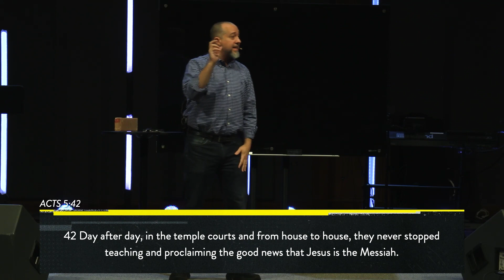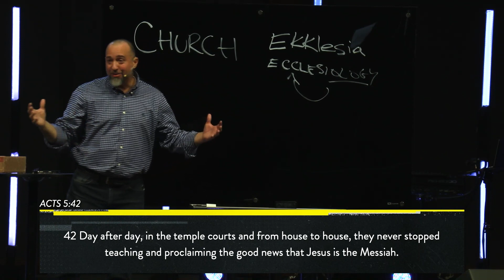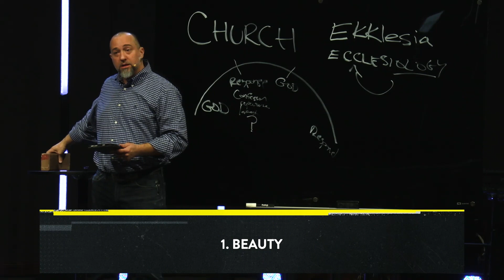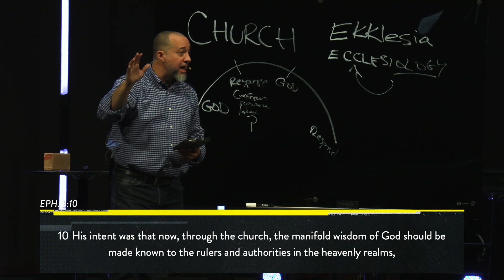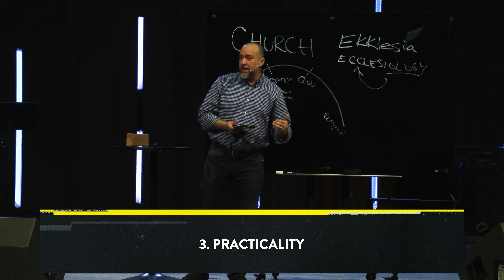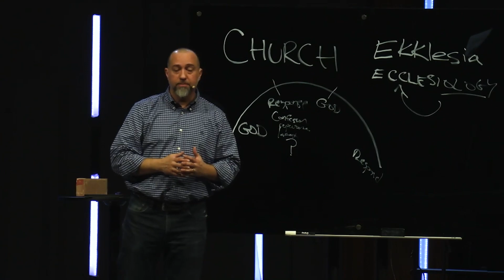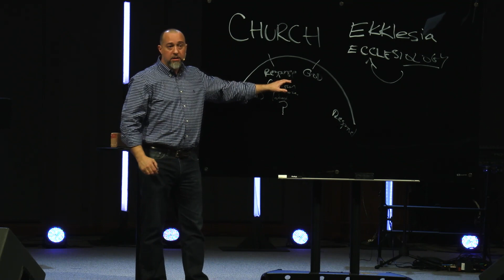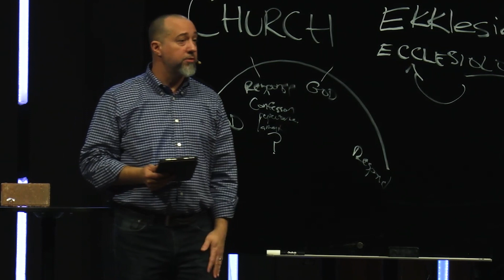542: THE IMPORTANCE OF EKKLESIA | Dale McCamish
Dale discusses the true design for the church in this message. Our mission isn't just to meet, it's to go out and live on mission for Christ.

Message: The Importance of Ekklesia
Speaker: Dale McCamish (Senior Minister)
Series: 542
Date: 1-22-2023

Chapters:
00:00 - Introduction
00:23 - What good is a brick?
04:48 - Ekklesia
07:22 - 1. Beauty
13:32 - 2. Value
21:28 - 3. Practicality
31:32 - The call to action